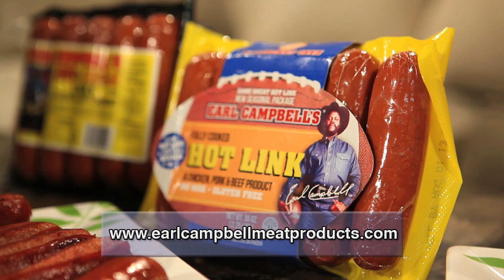Earl Campbell Meat Products The Showcase Series IMC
The Showcase Television Series was designed to feature unique products and services and the companies/web sites that offer them.  The Showcase Series was the first program of its kind, combining the powerful medium of television with the limitless boundaries of e-commerce & the Internet.